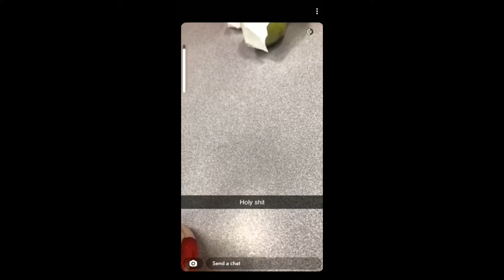Kids Are Peeing In Soap Dispensers Now...